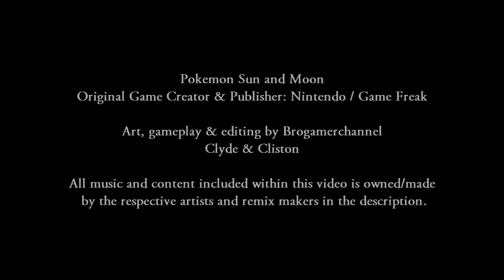Pokemon Sun and Moon Kanto Ash Vs Misty Kanto Battle